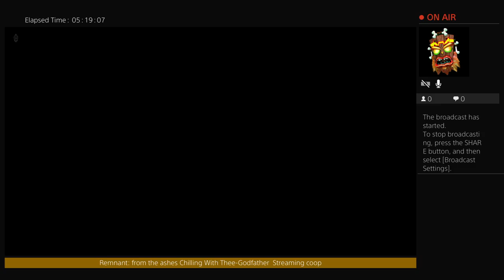Remnant: From the Ashes ._. with Thee-Godfather Live on PS4 Pro